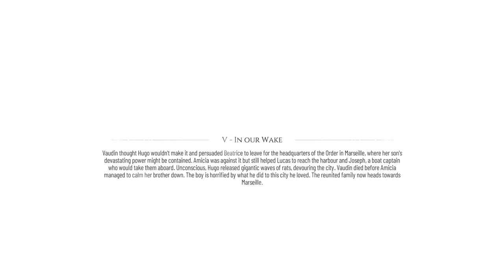A Plague Tale : Requiem HARD Walkthrough Part-5 (HINDI + ENGLISH)